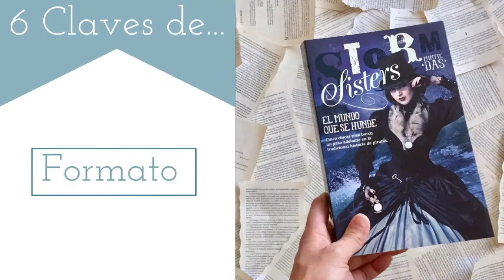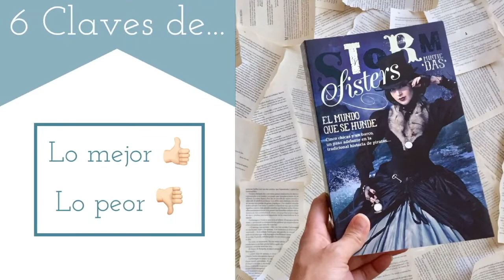6 Claves de... | El mundo se hunde. Storm Sisters de Mintie Das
Hola vigilante,
ÁBREME
Compro libros en: